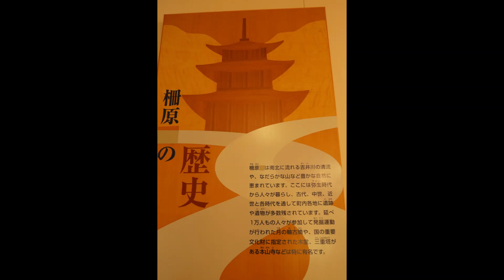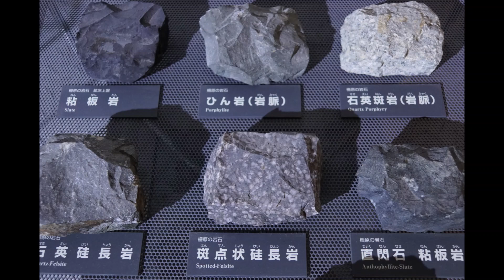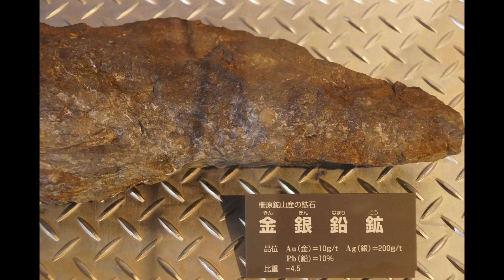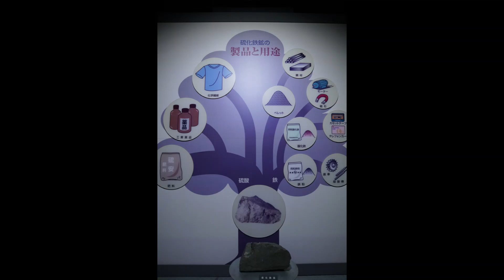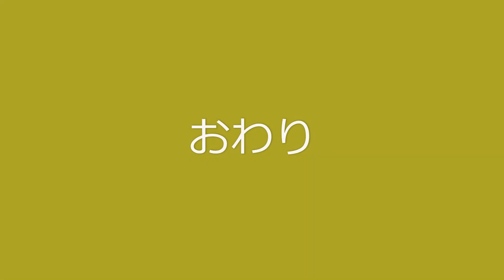東洋一・「柵原鉱山」の歴史を学ぶ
昭和の歴史に残る柵原鉱山を、カメラ片手に
訪ねてみました。